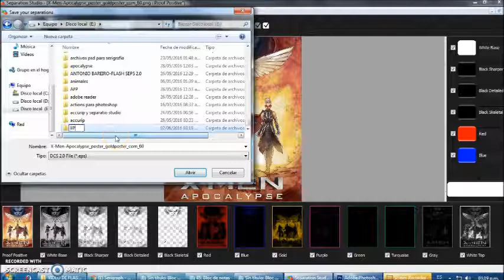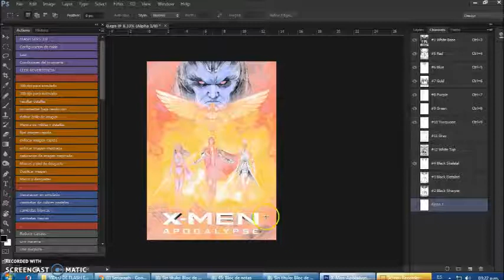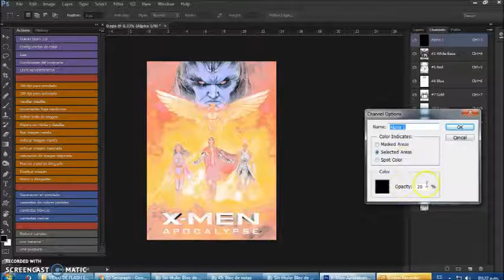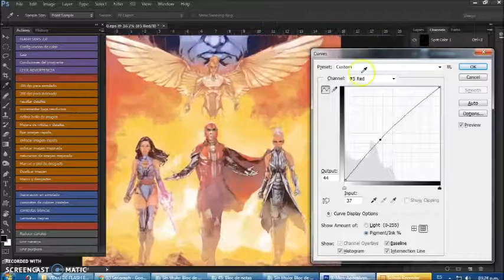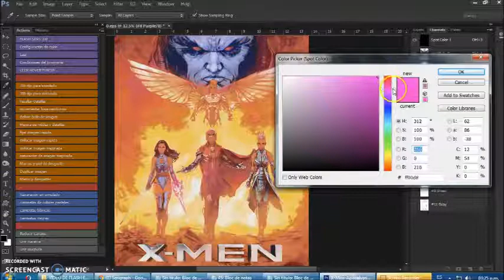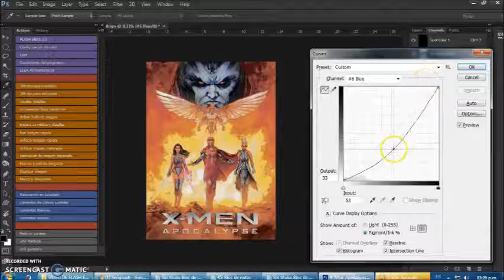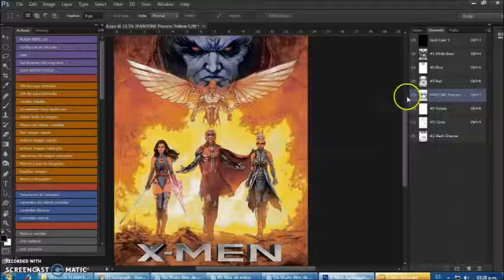separacion de color en serigrafia SEPARATION STUDIO 2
segunda parte del uso de SEPARATION STUDIO
AQUI SE MUESTRA COMO TRATAR de mejorar las separaciones q te da el sep studio en el siguiente video les mostrare como hacer las macars de registro reticulado y previsualizacion